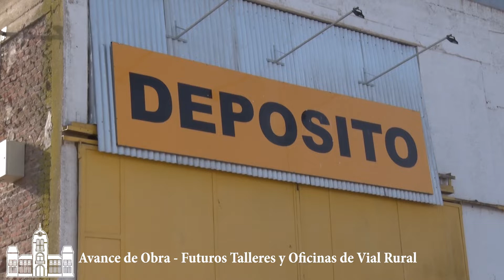Avance de Obra - Futuros Talleres y Oficinas de Vial Rural